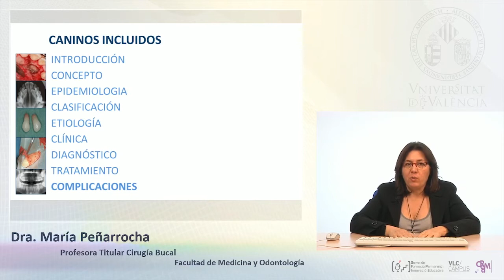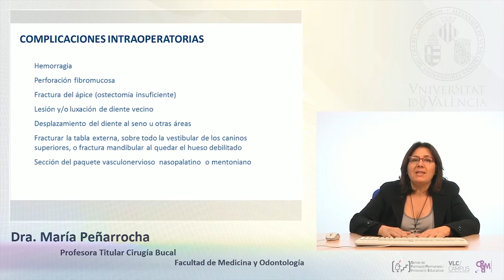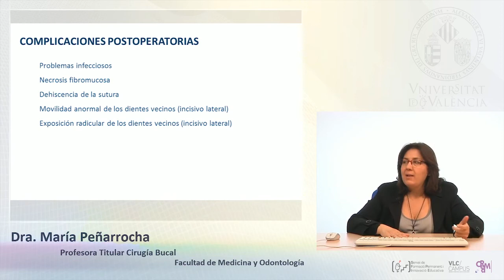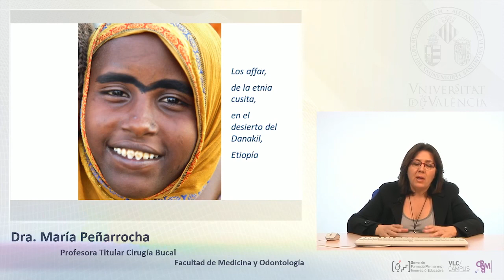Exodoncia de Caninos Incluidos (8 de 8): Complicaciones.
Autor: Peñarrocha Diago, María
Título: Exodoncia de Caninos Incluidos. Parte 8 de 8. Complicaciones
Fecha: 2012
Resumen: Parte 8 de la clase sobre Exodoncia de Caninos Incluidos. Complicaciones